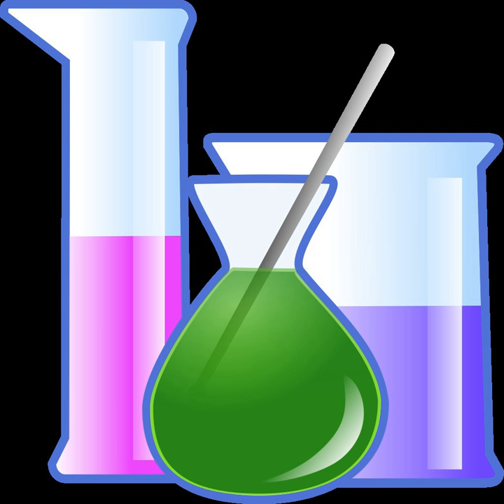History of quantum chemistry | Wikipedia audio article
00:00:19 1 Overview
00:02:51 2 History
00:05:41 3 Electronic structure
00:07:01 3.1 Wave model
00:09:30 3.2 Valence bond
00:11:11 3.3 Molecular orbital
00:12:03 3.4 Density functional theory
00:13:56 4 Chemical dynamics
00:14:45 4.1 Adiabatic chemical dynamics
00:15:54 4.2 Non-adiabatic chemical dynamics

- Socrates

SUMMARY
Quantum chemistry is a branch of chemistry whose primary focus is the application of quantum mechanics in physical models and experiments of chemical systems. It is also called molecular quantum mechanics.